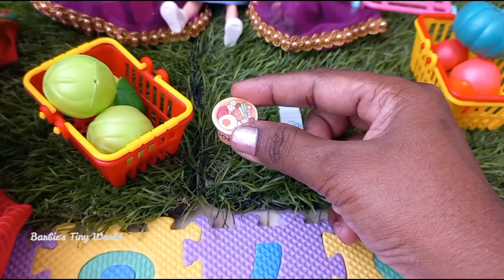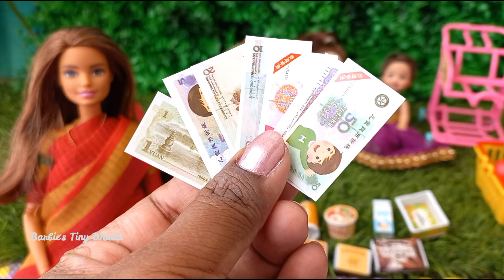Unboxing Barbie Supermarket Playset/ Barbie Supermarket Items/Barbie Mini Supermarket in Tamil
In this video,Unboxing Barbie Supermarket Playset,Barbie Supermarket Items,Barbie Mini Supermarket in Tamil